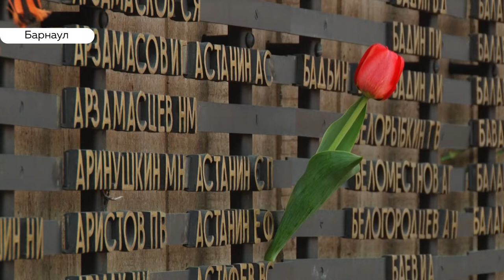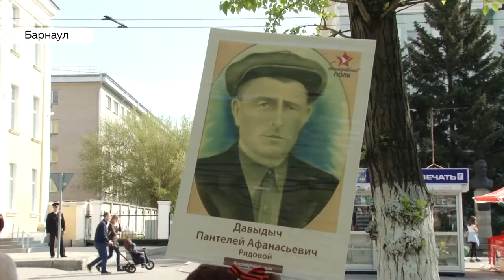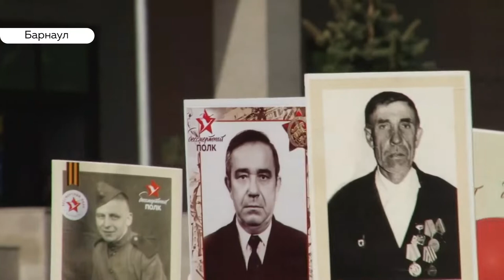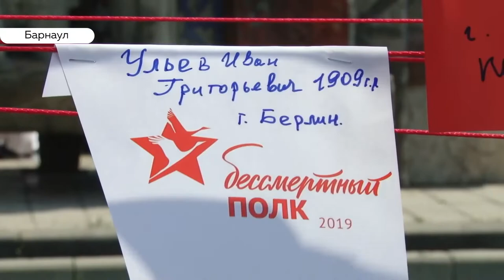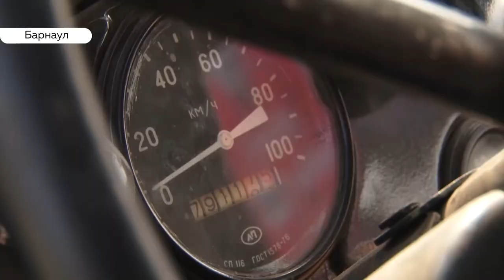«День с Толком». 09.05.2019. Выпуск 19:30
- 74-ю годовщину со дня Великой Победы отмечают сегодня и в Барнауле
- Ряды «Бессмертного полка» вновь пополнились
- Почти 4 тысячи человек решили поучаствовать в традиционном забеге «Кольцо Победы»